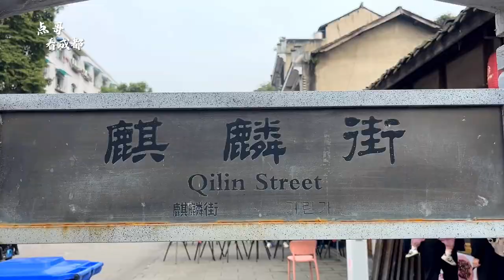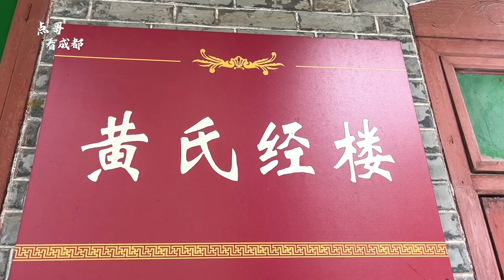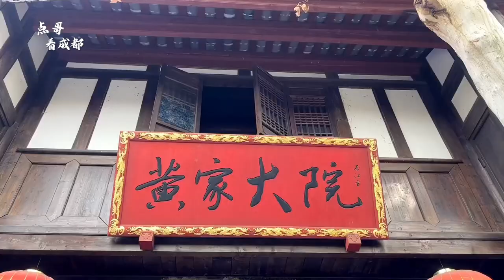成都元通古鎮的另一面，曾經的「元通國」，土匪猖狂至極，一個家族的天下【點一下哈】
大家好，我是四川「點一下哈」，歡迎你來到【點一下哈官方頻道】這是我在Youtube的唯一官方頻道
我會創作關於四川的人文、歷史，文化、旅遊、古廟宇、古建築等方面的視頻